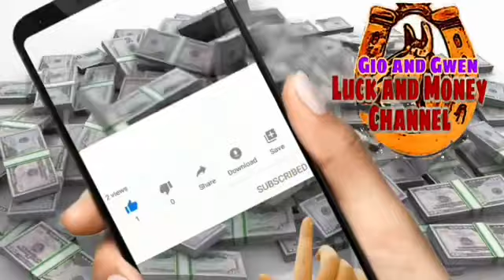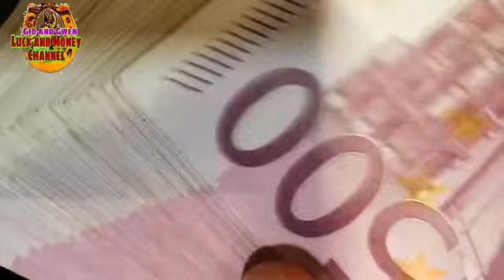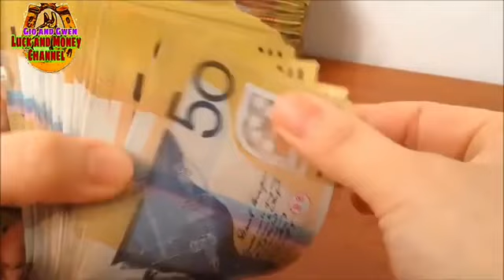HUWAG MO ITONG GAGAWIN SA KUBETA O BANYO MAMALASIN KA | GIO AND GWEN LUCK AND MONEY CHANNEL